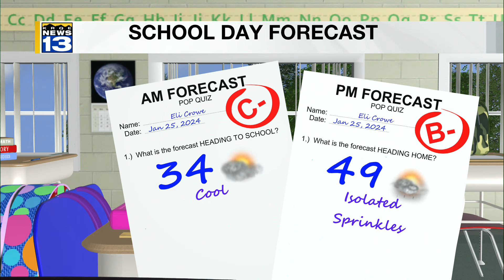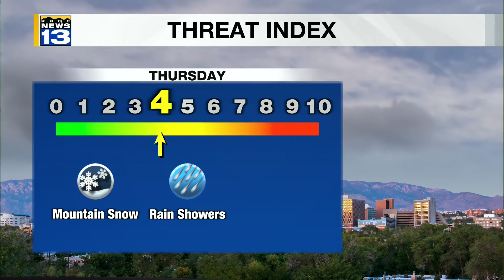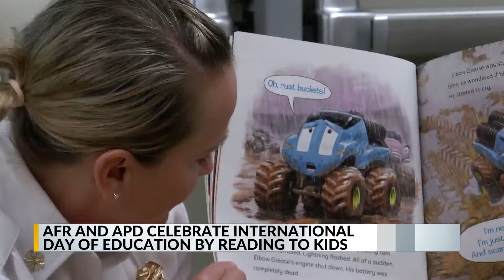KRQE Newsfeed: In trouble again, Shooting lawsuit, Awaiting next storm, New celebration, Special nee